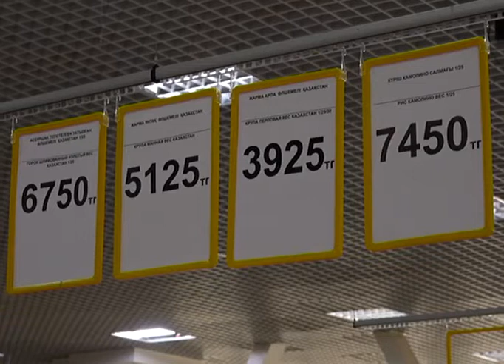Ажиотажный спрос в актюбинских продуктовых супермаркетах сегодня по-прежнему есть только на сахар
Ажиотажный спрос в актюбинских продуктовых супермаркетах сегодня по-прежнему есть, но только на сахар. Крупная сеть продуктовых супермаркетов теперь продаёт сахарный песок в ограниченном количестве, по пять килограммов в одни руки. Люди, которые боятся, что сахар закончится, скупают его мешками, дабы создать запас. Сегодня мы посетили один из продуктовых супермаркетов, чтобы узнать, почему же сахар стал таким важным для местных жителей и как обстоят дела с его поставками в наш город. Прилавки, где обычно лежит сахар, сегодня пустовали. Остальные продукты питания имеются в достаточном количестве. Это касается муки, круп, яиц, овощей и других продуктов первой необходимости. Бешеного скачка цен на продукты питания тоже пока не наблюдается. Десятикилограммовый мешок муки сейчас можно купить по 2500 тг, килограмм гречки по 416 тг, рис по 330 тг, картофель по 226 тг, лук по 110 тг, морковь по 179 тг, капусту по 328 тг и яйца по 341 тг за десяток. Как пояснили нам в администрации суспермаркета, поставки сахара идут тоже в прежнем режиме и бесперебойно. На сегодняшний день в нашей стране дефицита сахара нет. Как передаёт новостной портал КазТАГ, его запас в целом составляет порядка 90 тыс. тонн и его достаточно, заявил министр сельского хозяйства Ербол Карашукеев, отвечая на вопрос премьер-министра страны Смаилова сегодня на заседании правительства. Также Казахстан по решению ЕАЭС может ввезти беспошлинно 250 тыс. тонн сахара до 31 августа этого года. Такая информация может вполне утешить граждан, которые, поддаваясь панике, делают запасы сахара, доверяя фейковой информации.